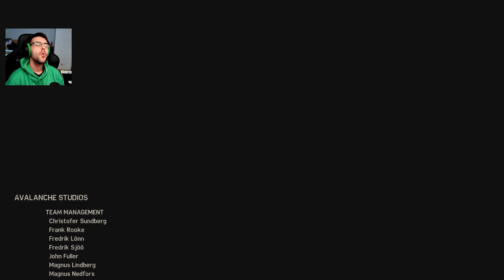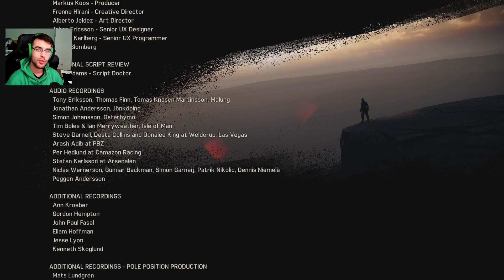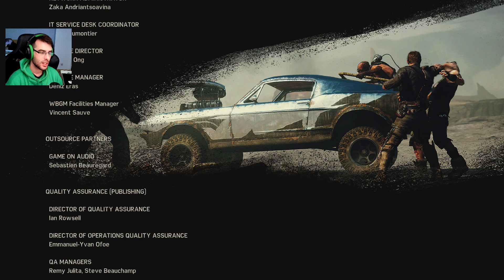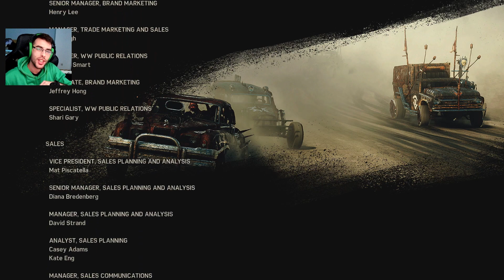MAD MAX #29 FIM | ADEUS SCROTUS (PS4 PRO/PORTUGUÊS)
Espero que tenham gostado de toda a serie amigos. Iremos ficar apenas com 2 episódios de Cooking Simulator até ao inicio de Spider Man Miles Morales na PS5... Agradeço a todos o vosso apoio e vamos continuar a crescer e a inovar ! O CANAL é meu mas o SUCESSO È NOSSO ! Abraço a todos e sejam felizes !